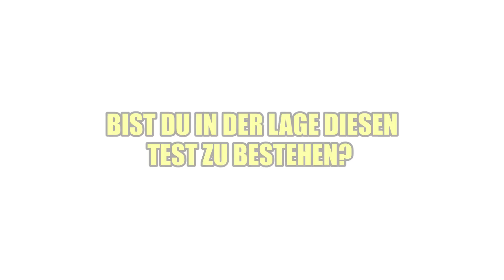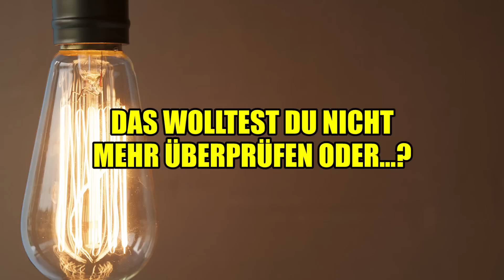Schaffst Du es aufmerksam zu sein?!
Quellenangaben:
-iStock